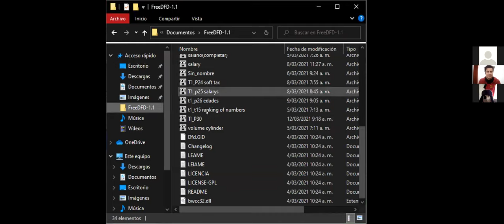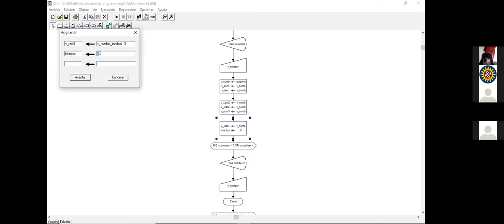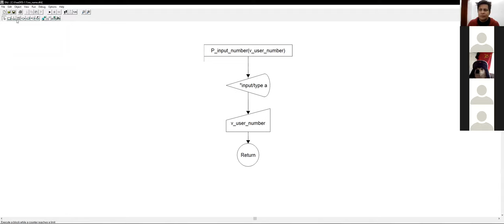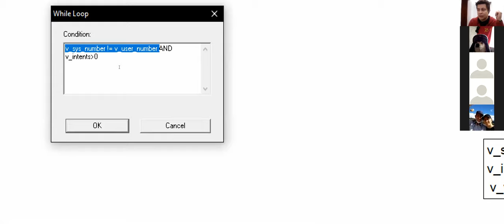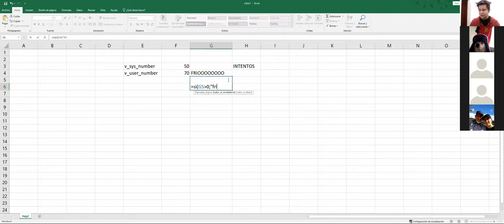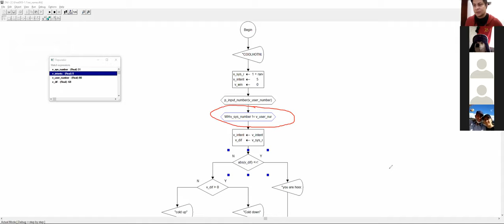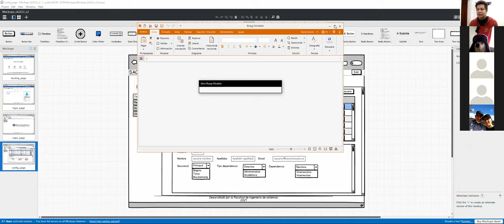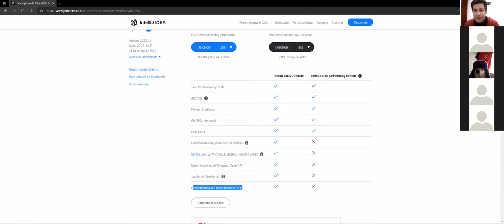Class 17: Cycles (FOR/WHILE) and Subprogram exercises using DFD (part9)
Engineering and architecture division
Faculty of Systems Engineering
Subject: Introduction to programming
2021-March-15
in this class basic exercises are performed using DFD software